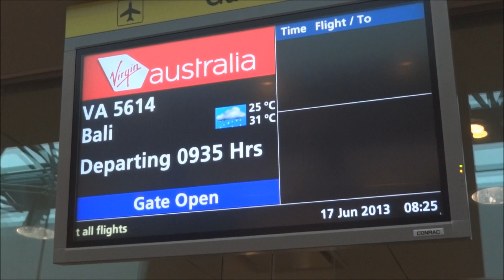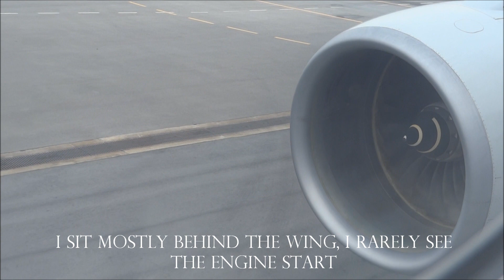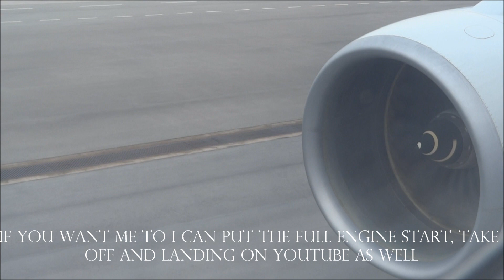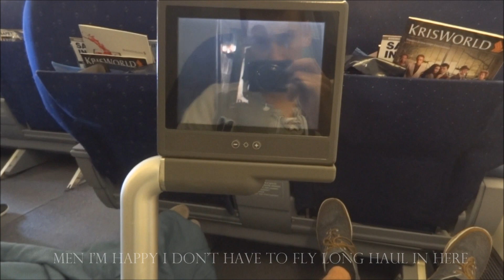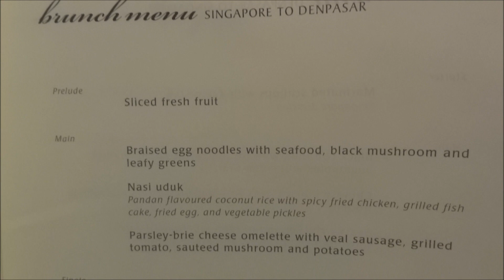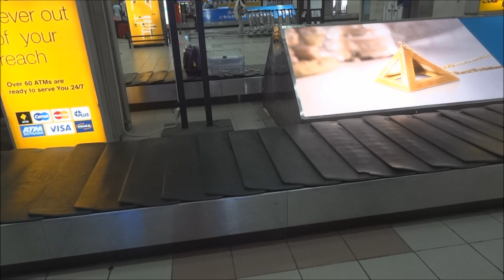SINGAPORE AIRLINES | BUSINESS CLASS | SINGAPORE-DENPASAR | B772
Hello trip report enthusiasts! Welcome to my latest report!
One month ago I returned from my bali vacation, here is now the second of those 4 flights I took! It's on Singapore Airlines Domestic Business Class on a B777-200. SIA domestic business class can be compared to north american business classes. It's not state of the art, but you get a comfy seat and outstanding service!
Flight duration is two hours!
More reports are coming soon!